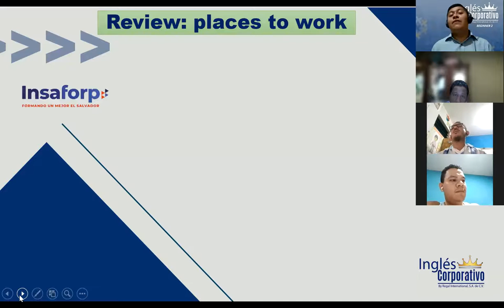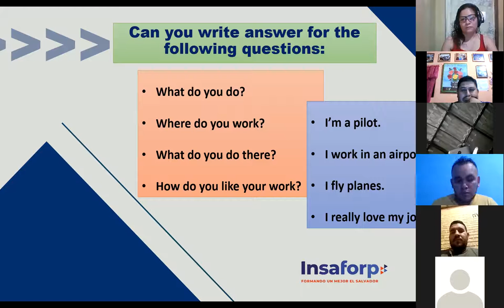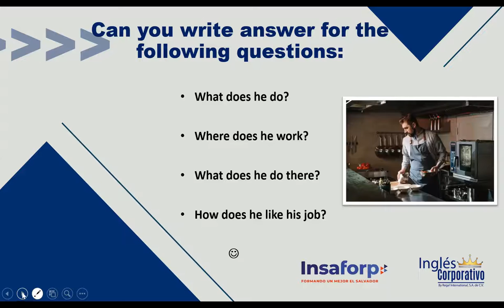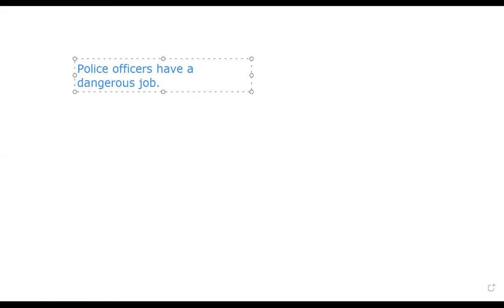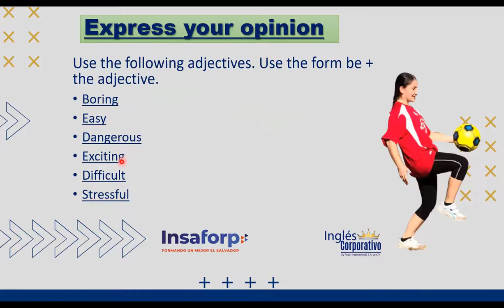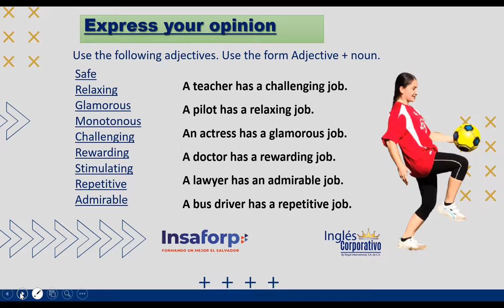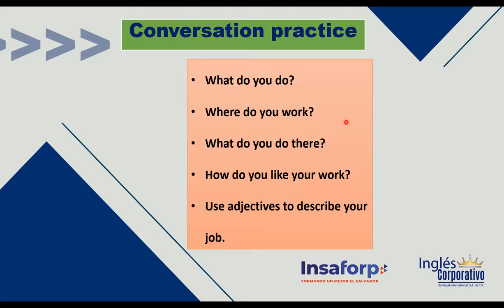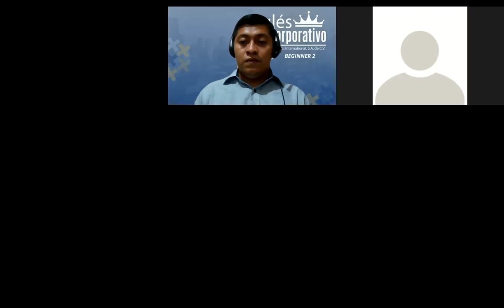Ingles Corporativo-Day 6- Placement of adjectives.